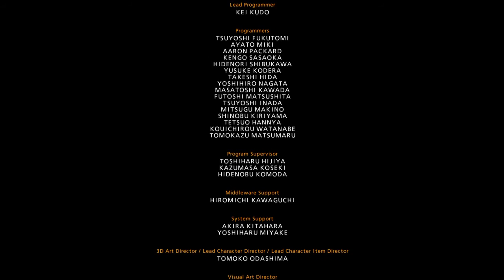TEKKEN™7 - Pasándola con jin el modo arcade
mmmm quiero jugar fornai